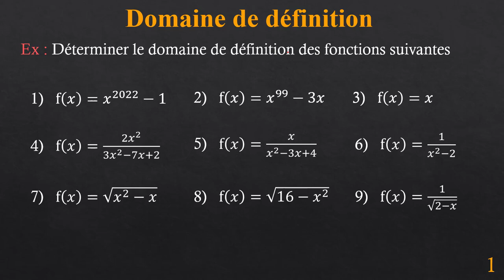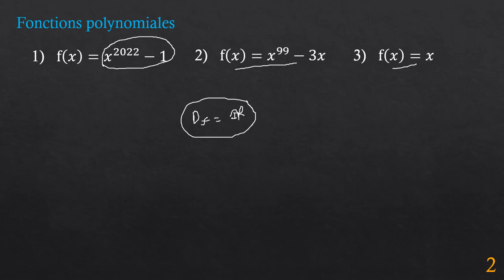Exercice corrigé domaine de définition d'une fonction Darija -تمرين في تحديد مجموعة تعريف دالة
Exercice corrigé domaine de définition d'une fonction, Déterminer le domaine de définition des fonctions.
تمرين في تحديد مجموعة تعريف دالة